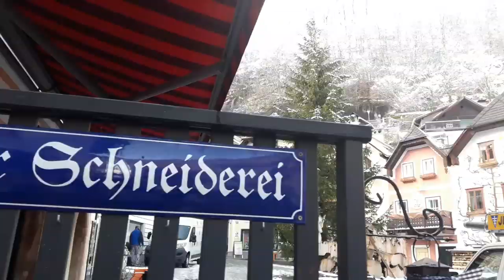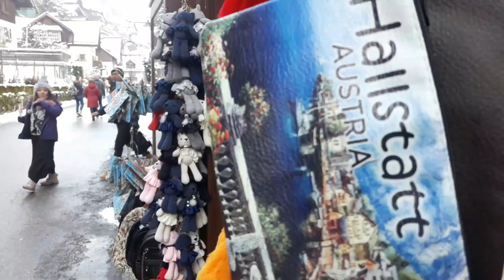🇦🇹 Is HALLSTATT really WORTH IT? Overtourism DESTROYS the World's 'Most INSTAGRAMMABLE Place'!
*I have a new WEBSITE! for Travel, Digital Nomad and Teaching blog posts incorporating video, text and photography, purchase my Teaching Online Ebooks (also take advantage of my affiliates and even book an English lesson with me 🇦🇹 HALLSTATT, AUSTRIA - Welcome to Part 3 of my Austria series. So far we've been to Vienna and Salzburg, so it's time to visit what is supposedly 'the most Instagrammable place on Earth", apparently inspiration for the Frozen movies - Hallstatt.

Yes, it's picturesque, mindblowing etc, its great to see the dusting of snow on the trees and the mountains across the lake. But it's the middle of January, pretty much everything was closed and took a long time to get there (3 buses - in the next video!).

The biggest issue was overtourism from predominantly Chinese tour groups - extremely loud, totally oblivious and (some) acting in a disrespectful manner towards locals and animals.

But what do you expect? Every highly popuar tourist destination is like this. The point is, on a short trip, you will probably want to go there as I did but you may leave with a combination of joy and disappointment. I'm not gonna bullshit you, it wasn't all that.

"Follow Hidden Paths" - David Celeste
"Material Design" - David Celeste
"For Evermore" - David Celeste

🔶Safety Wings Travel Insurance - COMING SOON
🔶ReadyProSupply Travel Products - COMING SOON

This is channel is all about the Tao of David, ie the journey of David. Who's David? Me! The clue's in the name! That's right, this channel is not just about the destination. I travelled for 1000 days non-stop and sustain myself through various means as a Digital Nomad and Online Teacher with other projects in the pipeline. If you want a real and honest travel channel detailing the realities of life on the road without doing dumb sh*t for views or exploiting viewers with fake smiles, this is the one for you!

🔹Thank you to my Patrons Tim, Cynthie, Ian, Ken, Laura, Manuel, Dan, Becky, Wendy, Momo, Dave, Tony, Stefan, Judy & Avery for supporting me on my journey.

🔹What do I film with? (as of October 2019)

Wondershare Filmora9